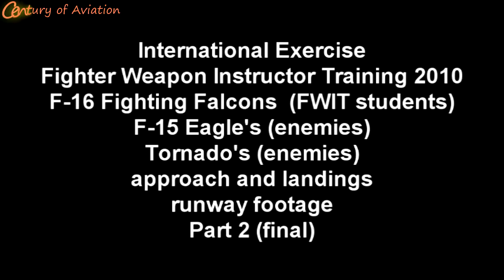int.Exercise FWIT 2010/// Recovery "Heavy traffic on the Runway!"